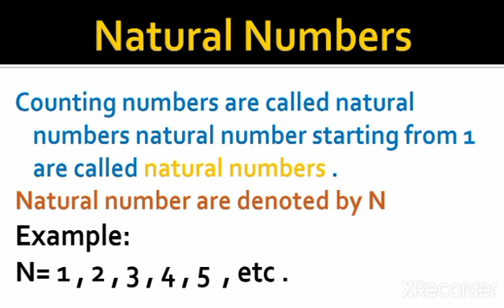natural number definition with example study with Pranjal